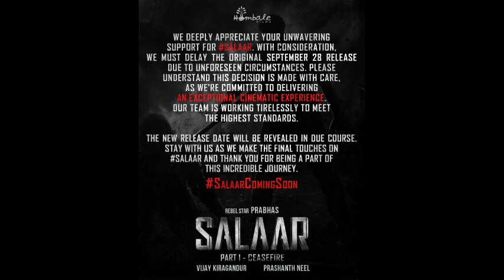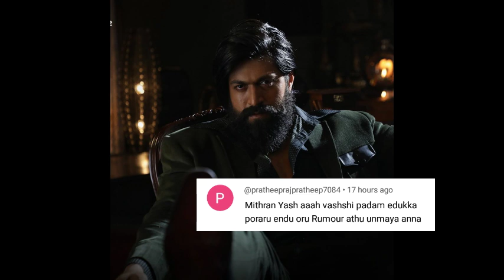LEO | KH 234 Cast, Salaar, Japan, Jawan 6 Day Collection, Mark Antony, Chandramukhi 2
LEO | KH 234 Cast, Salaar, Japan, Jawan 6 Day Collection, Mark Antony, Chandramukhi 2 | Cinema Trip